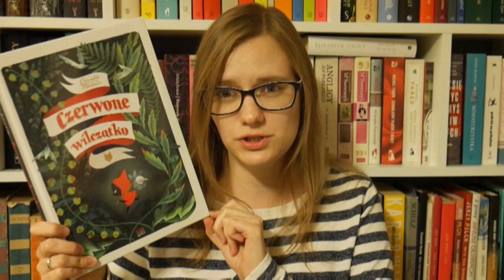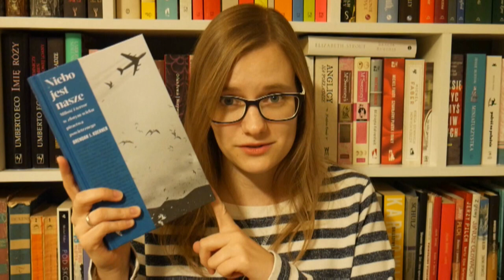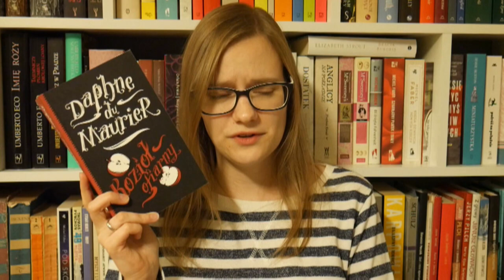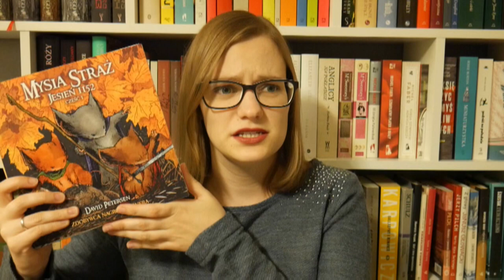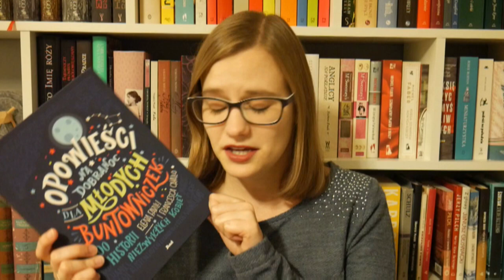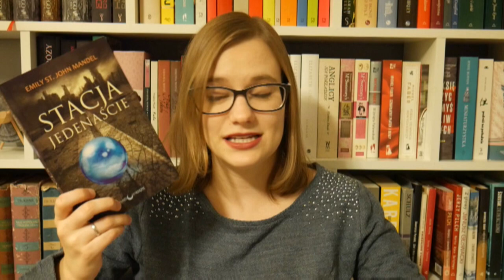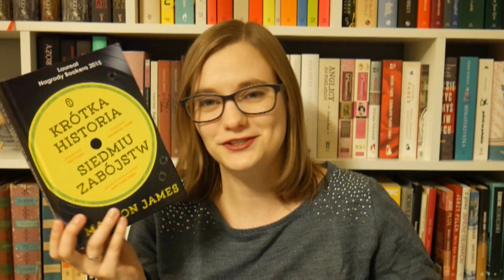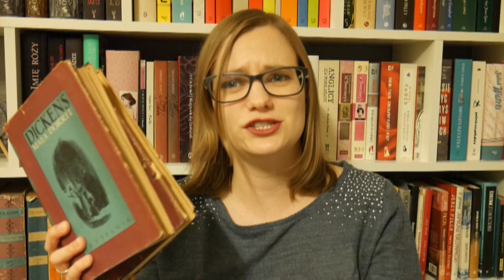Chyba zwariowałam, czyli ostatnie zdobycze czytelnicze.